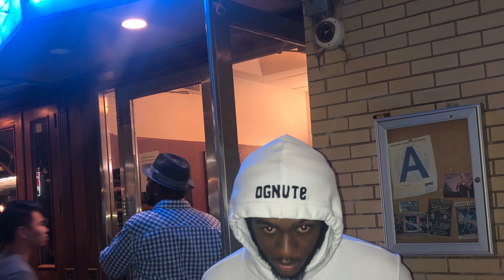OGNute -Exposing Me Remix (Official Audio )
Run it up EP ON THE WAY 🥶💙💫